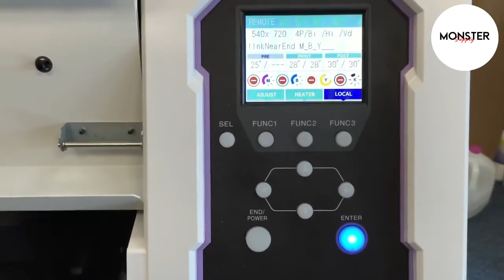Mimaki JV150-160 Sub Printer